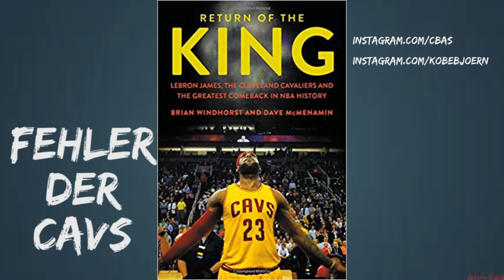Deshalb ging LEBRON zu den Lakers!! Die Dümmsten Fehler der Cavs (Teil 2) - KobeBjoern & C-Bas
Return of the King

Wir besprechen alle Fehler der Cleveland Cavaliers, die dazu geführt haben, dass Lebron James zu den los Angeles Lakers gegangen ist.